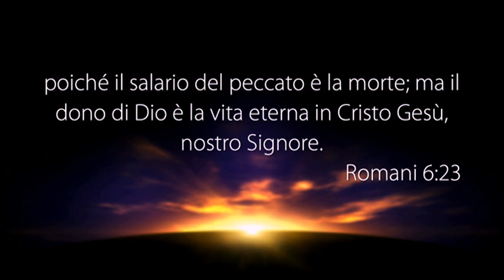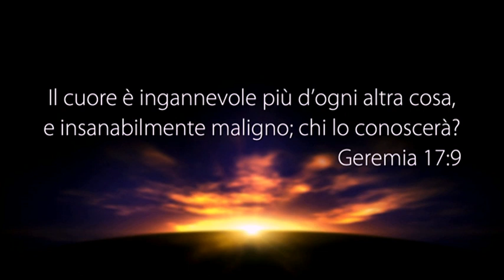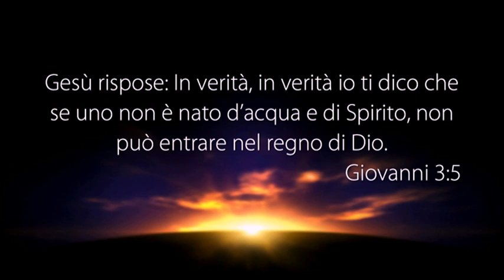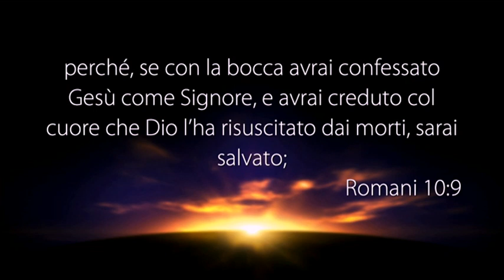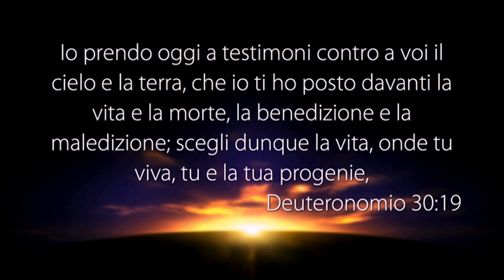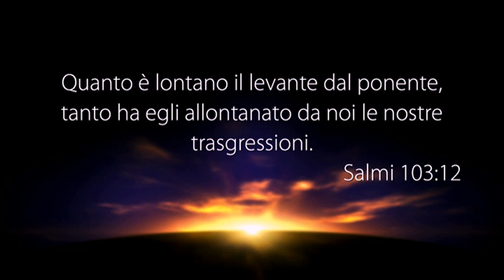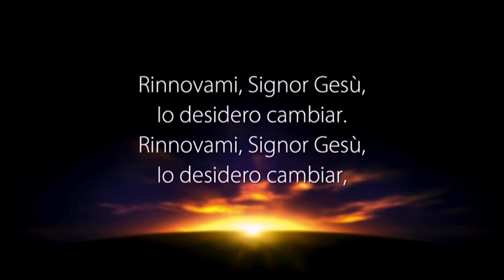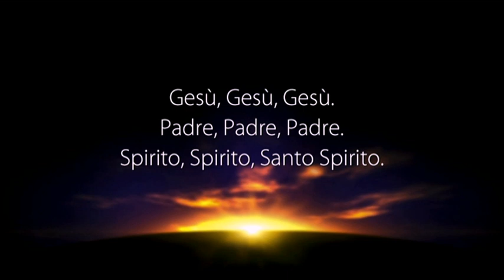LA VOCE DEL PASTORE del 26/06/2018 - TU PUOI FARE PACE CON DIO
Il Messaggio di Oggi: "TU PUOI FARE PACE CON DIO”

• ROMANI 6:23
• GIOVANNI 1:29
• ISAIA 53:4-5
• GEREMIA 17:9
• PROVERBI 4:23
• EZECHIELE 36:26
• GIOVANNI 3:3
• Domanda:
• ROMANI 10:9
• ROMANI 10:13
• DEUTERONOMIO 30:19-20
• 1 GIOVANNI 1:7

PUOI SEGUIRCI SU:
Canale Italia 161 ore 10:30 alle 12:00